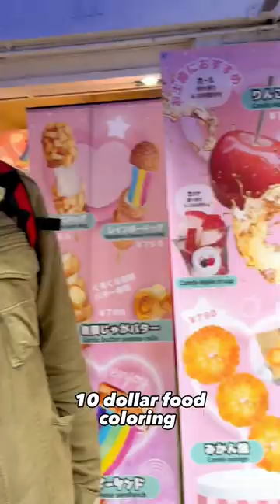Try RAINBOW grilled cheese in Tokyo 🌈